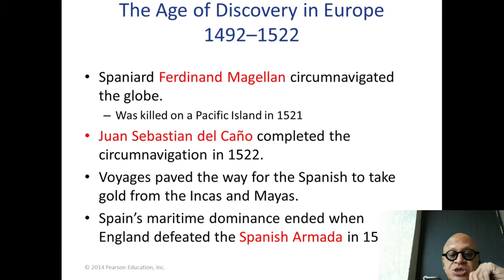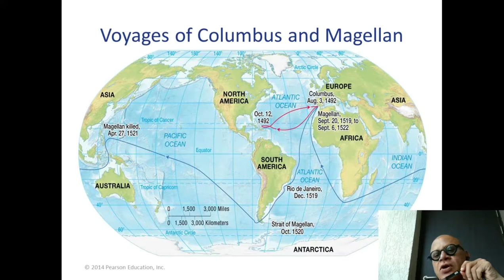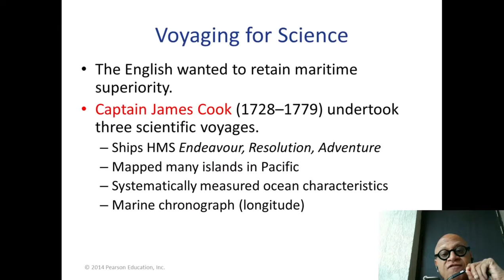Christopher Columbus and the Age of Discovery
What is the Age of Discovery?